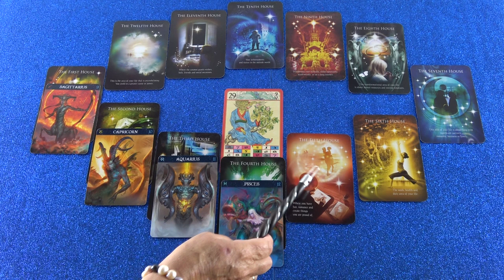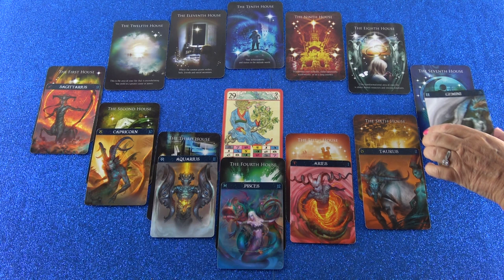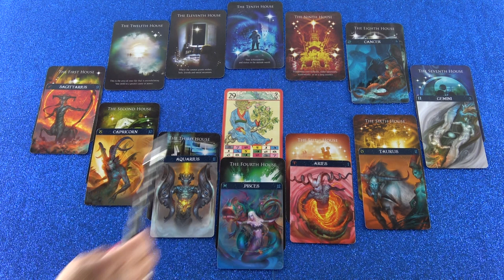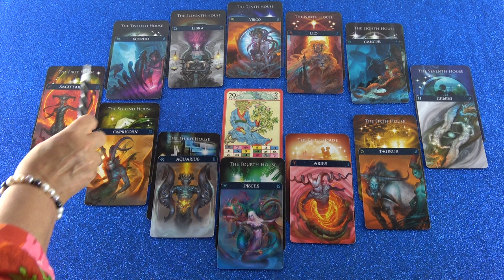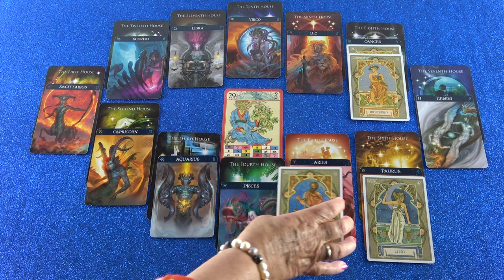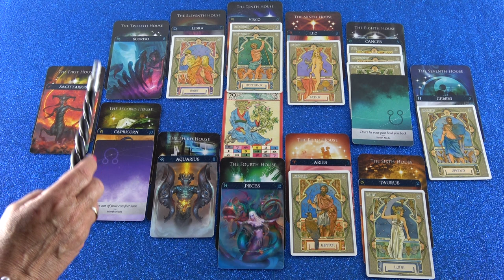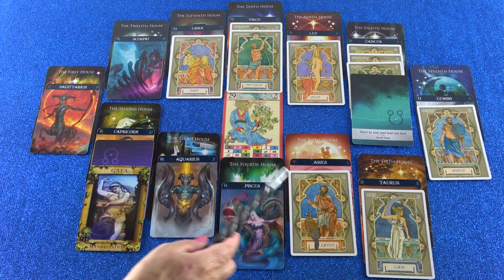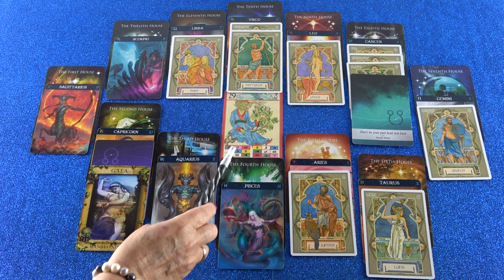Horoskop Analyse Teil 2 (Saitirina)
Hotline:
Meine 5 Kanäle:
Venezianisches Liebesorakel
Orientalisches Liebesorakel
Meisterin des Kartenlegens
Nofretete's Offenbarungen
Fernöstliches Liebesorakel
Bild: Shutterstock/Marina Rich